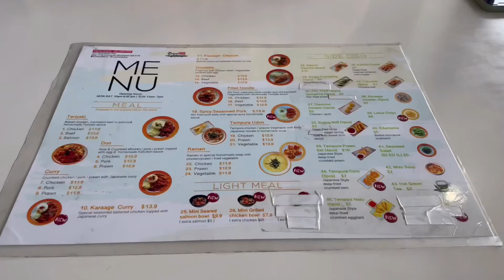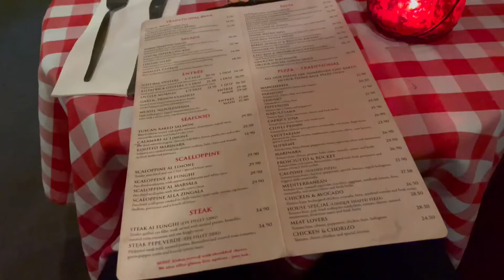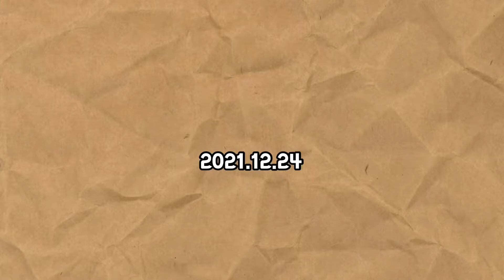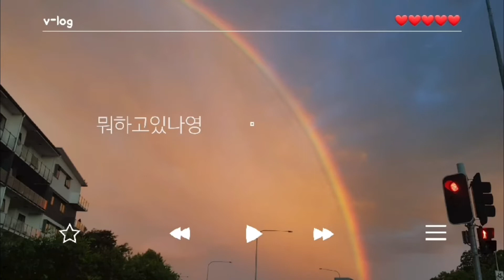[먹짱일기]vol.8 크리스마스라는 합법적 먹고 놀수 있는 핑계가 생겼다